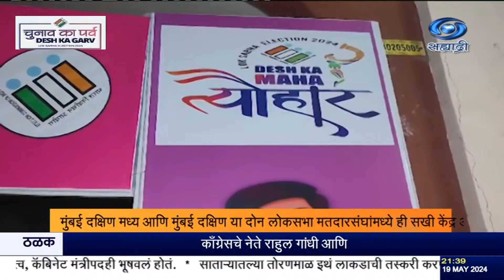मुंबई शहरात ११ सखी मतदान केंद्र उभारण्यात आली आहेत.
दि. १९.०५.२०२४ :
      महिला मतदारांनी मतदान प्रक्रियेत अधिकाधिक संख्येनं सहभागी व्हावं, यादृष्टीनं मुंबई शहरात  ११ सखी मतदान केंद्र उभारण्यात आली आहेत. मुंबई दक्षिण मध्य आणि मुंबई दक्षिण या दोन लोकसभा मतदारसंघांमध्ये ही सखी केंद्र असतील.  त्यापैकी धारावी मतदार संघात दोन सखी मतदान केंद्र असतील.
     या केंद्रांवर महिलांसाठी आवश्यक त्या सुविधा दिल्या जाणार असून, या केंद्रावरच्या सर्व अधिकारी, कर्मचारी या महिलाच असणार आहेत. स्वागत कमानी, रांगोळ्या यांचा वापर करुन सजवण्यात आलेली ही सखी मतदान केंद्र मतदानाचा हक्क बजावण्यासाठी जास्तीत जास्त महिलांचं स्वागत करण्यास सज्ज झाली आहेत.

8.30am | 11.00am | 1.00pm | 4.30pm | 7.00pm | 9.30pm